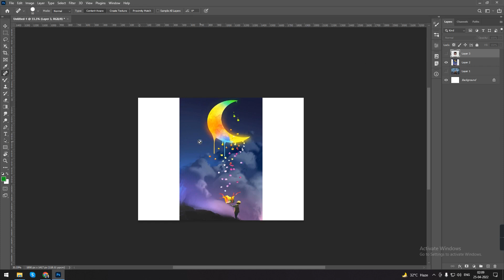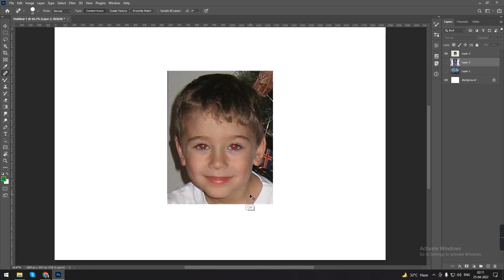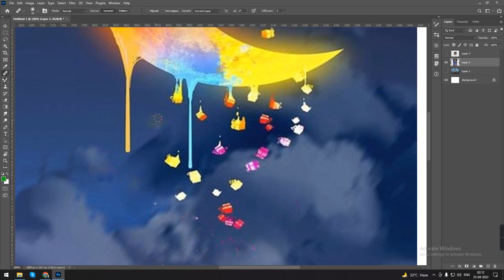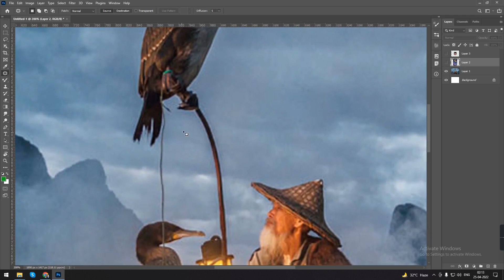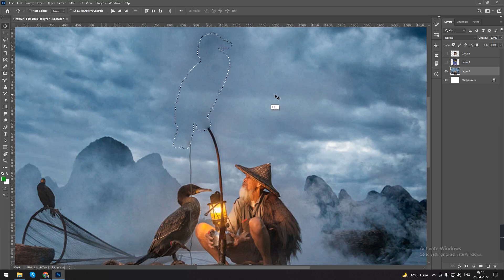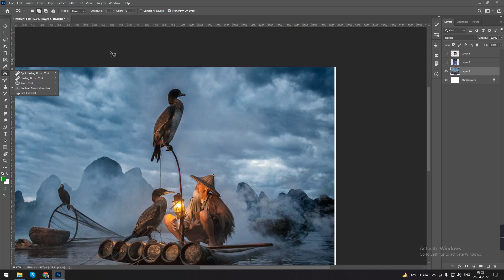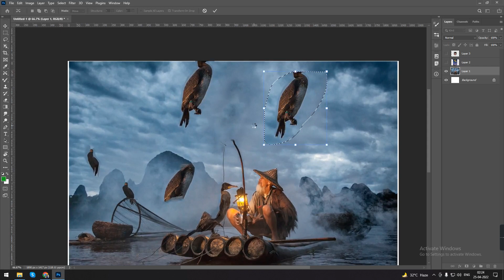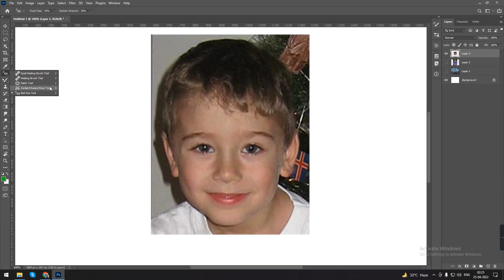healing brush tool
how to use the healing brushes tool in photoshop